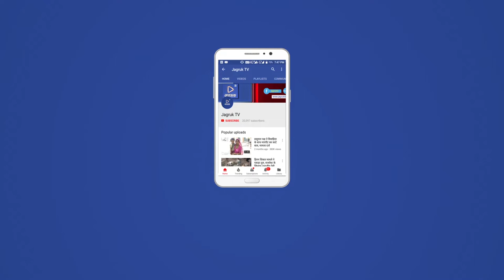JAGRUK TV : सुमेरपुर : ई-सखियों की दी योजनाओं की जानकारी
ई-सखियों को वीसी के माध्यम से दी जानकारी।
सुमेरपुर पंचायत समिति मे ई- सखियों को वीसी के माध्यम से ग्रामीण क्षेत्रों में सरकार की योजनाओं से लोगों को जागरूक करने की जानकारी दी गई  । जिसमें ई-सखियों द्वारा घर घर जाकर ग्रामीण क्षेत्रों में लोगों को सरकार की डिजिटल पेमेंट योजना के बारे में जानकारी देने , भामाशाह जियो मोबाइल के बारे में बताने ,  जियो मोबाइल से मिलने वाली सहायता राशि के बारे में ई-सखियां द्वारा ग्रामीण क्षेत्र में खाद्य सुरक्षा  के लाभार्थियों को घर घर जाकर जानकारी देने के लिए बताया गया ।